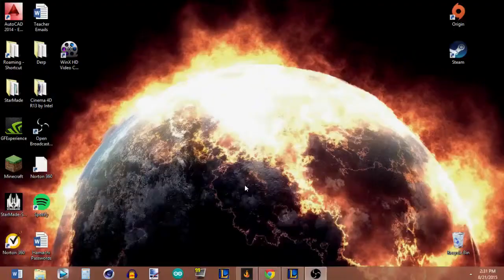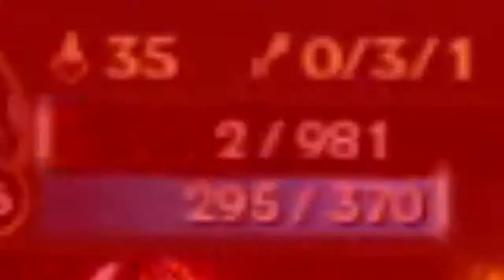A LOL Comedy... Kinda EP. 4 - Calculations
A LOL Comedy… Kinda EP. 4 – Calculations: I try out some new things this video so tell me how they work out.  First off I think the “super edit” in the beginning is a nice touch.  Tell me what you think :).  My friends and I get some bad games and get salty so I decided to put them into a video, I feel like this is the best video yet on my channel.
Credits:
Recorded with “Fraps” and “Open Broadcaster Software”
Edited using “Sony Vegas Pro” for video, “Paint.net” used for Pictures and “Audacity” for audio
Extra songs:
Spag Heddy – Permanent